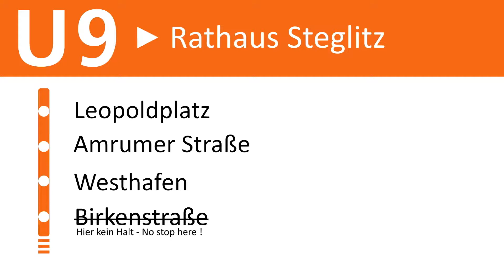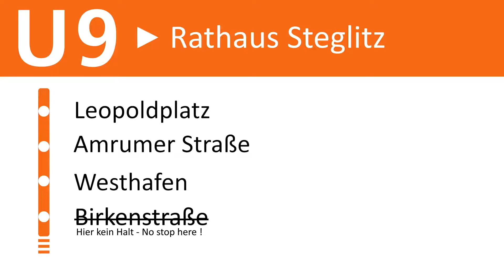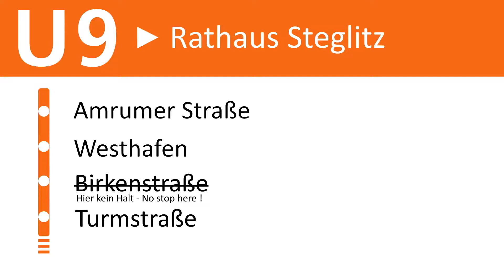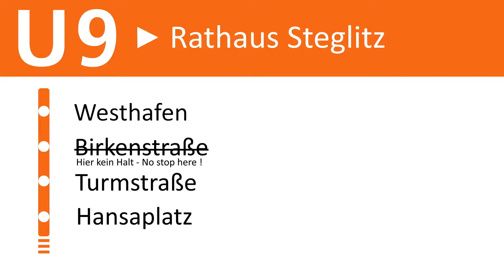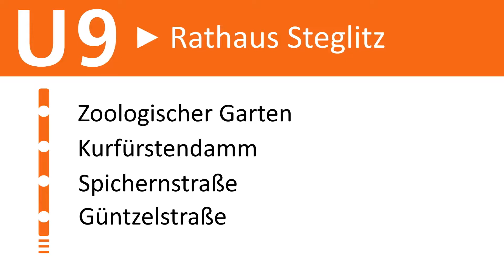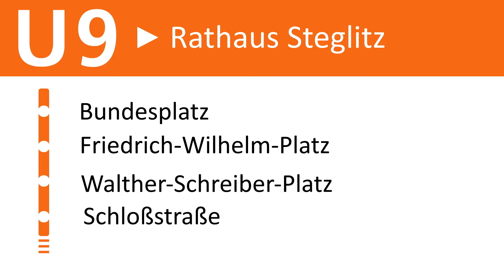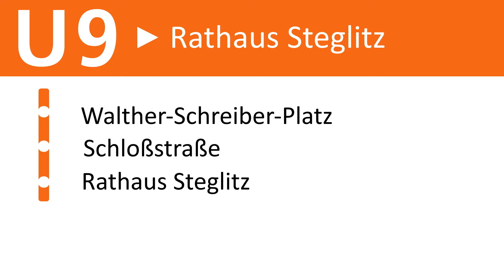[Sound] U9 Berlin | Im H97 von der Osloer Straße zum Rathaus Steglitz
Eine Mitfahrt in einem H97 vom Norden in den Süden Berlins, also von der Osloer Straße in Gesundbrunnen zum Rathaus in Steglitz. Das Fahrzeug hat die Nummer 5016. Aufgenommen vor der Coronakrise am 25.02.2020. Viel Spaß beim zuhören...